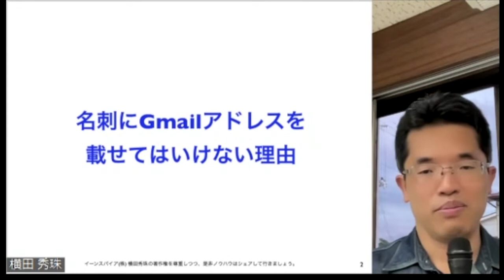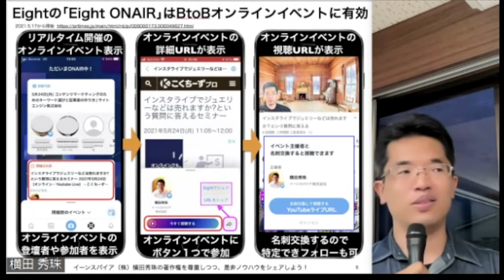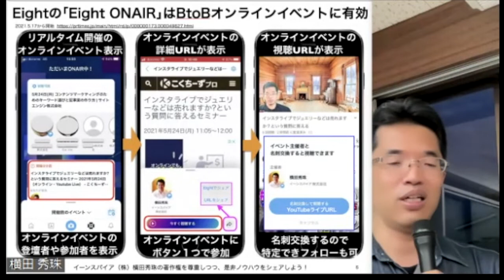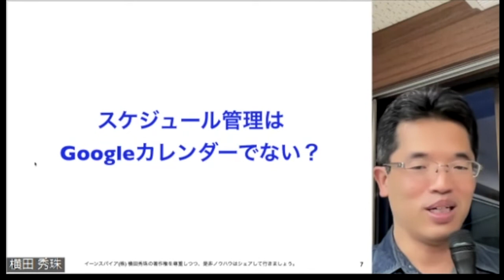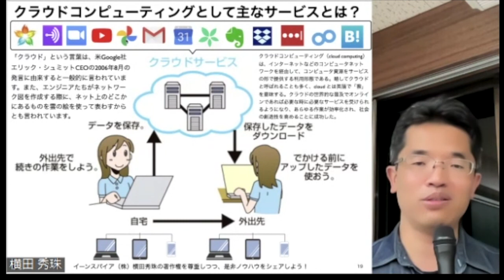クラウドサービスを活用して業務を改善する方法セミナー映像※続きは教材を買ってね！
様々なクラウドサービスを使い分け無料でも活用する秘訣とは？